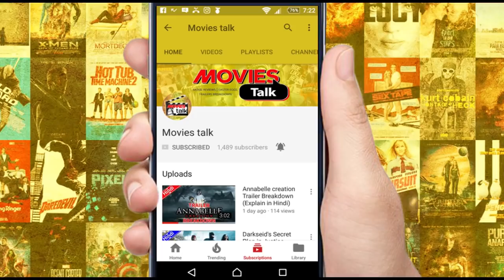Killmonger Origins Is Not Same In Mcu Film [Explained In Hindi]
Hello friends aaj hum baat karne wale hai Killmonger ki origins ke bare me to kya hai woh chaliye dekhte hai